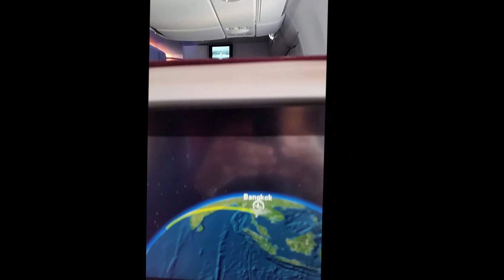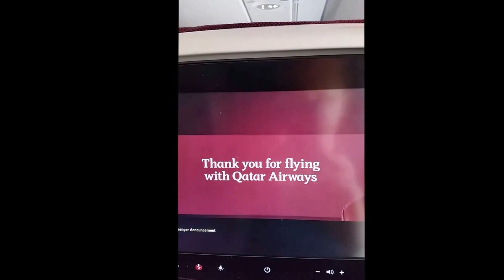Aankomst Suvarnabhumi airport Bangkok Qatar airways A 380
dit is mijn eerste post. dus nog veel oefenen